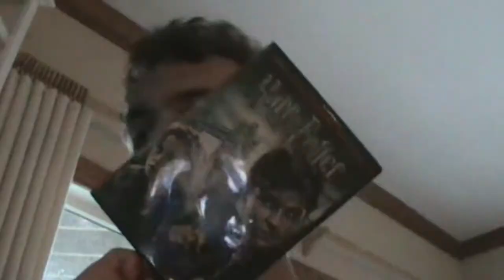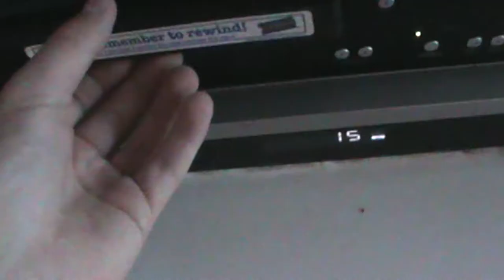He took my camera!!